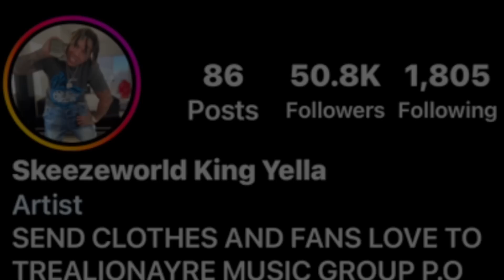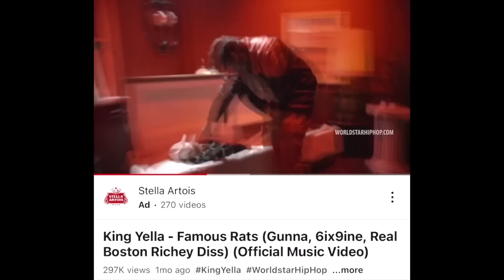BTB SAVAGE MOMMA BLAME VLADTV & HIS FRIENDS FOR HIS MURDER AFTER HE TOOK A PIX IN A DEAD MAN BLOOD